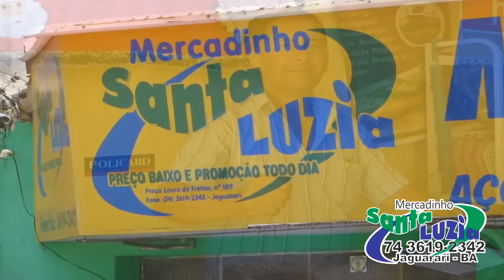COMERCIAL MERCADINHO SANTA LUZIA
comercial mês de fevereiro